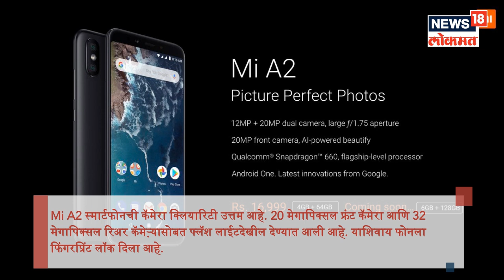Amazone कडून Xiaomi कंपनीच्या स्मार्टफोनवर साडेतीन हजारांची सवलत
Amazon कडून Xiaomi कंपनीच्या स्मार्टफोनवर साडेतीन हजारांची सवलत
शाओमी कंपनीच्या फोनवर दमदार सूट देण्यात आली आहे. अॅमेझॉनकडून 'I LOVE Mi' या नावानं हा सेल सुरू केला असून Xiaomi Mi A2 आणि Redmi Y2 या दोन स्मार्टफोनवर हजारो रुपयांपर्यंत तुम्हाला सूट मिळणार आहे.
Amazon वरून Xiaomi Mi A2 फोन खरेदी केला तर 3 हजार पाचशे रुपयांची सूट मिळू शकते. Mi सेलमध्ये तुम्ही 4GB RAM आणि 64GB इंटरनल स्टोअरेज असलेला फोन 14,999 खरेदी करू शकता. त्याचबरोबर 6GB RAM आणि 128GB स्टोअरेज असलेला फोन तुम्हाला 16,999 रुपयांत उपलब्ध असेल.
शाओमी कंपनीचे Mi A2 आणि Redmi Y2 दोन्ही स्मार्टफोन सर्व सामान्यांना परवडतील अशा बजेटमध्ये उपलब्ध आहेत. Xiaomi Mi A2 फोनचा डिसप्ले 5.99 इंच आहे ज्याचं रिजॉल्यूशन 1080X2160 आहे. विशेष म्हणजे फोनच्या डिसप्लेवर 2.5D ग्लास प्रोटेक्शन आहे. Mi A2 स्मार्टफोनची कॅमेरा क्लियारिटी उत्तम आहे. 20 मेगापिक्सल फ्रंट कॅमेरा आणि 32 मेगापिक्सल रिअर कॅमेऱ्यासोबत फ्लॅश लाईटदेखील देण्यात आली आहे. याशिवाय फोनला फिंगरप्रिंट लॉक दिला आहे.
Redmi Y2 या स्मार्टफोनर तुम्हाला 2 हजारांपर्यंत सूट मिळणार आहे. सेलमध्ये Redmi Y2 फोनमधील 3GB RAM आणि 32GB इंटरनल स्टोरेज असलेला स्मार्टफोन 8,999 रुपयात खरेदी करू शकता. आणि 4GB RAM, 64GB इंटरनल स्टोअरेज असलेला फोन 10,999 रुपयात मिळेल.
Redmi Y2 फोनमधील वैशिष्ट्यं म्हणजे फोनच्या सेल्फी कॅमेऱ्यात पोर्ट्रेट मोड आणि ब्यूटिफिकेशन फिचर देण्यात आले आहेत. फोनचा फ्रंट कॅमेरा 16 मेगापिक्सल असून यात ग्रूप पोर्टेट मोडदेखील दिला आहे. Redmi Y2 फोनचा डिसप्ले 5.99 इंच+HD आहे. त्याचबरोबर फोनमध्ये फेस लॉक आणि फिंगर लॉक सुविधा दिली गेली आहे.